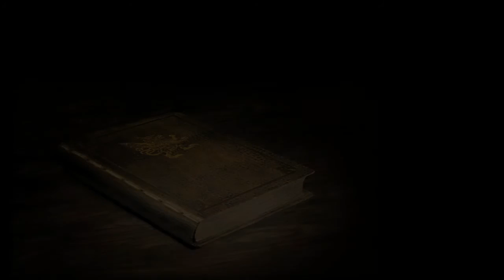Super gay est là - Final Fantasy 12 - Episode 22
Vingt-deuxième épisode de ma série sur FF12 !